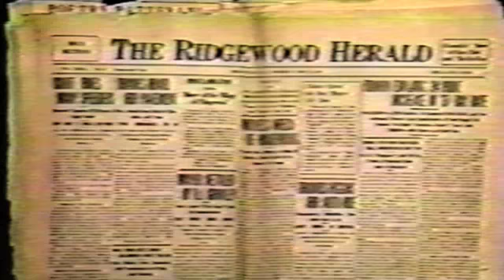Pilkingtons Story-Hindenburg Ground Crew Survivor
James C. Pilkington born in Paterson New Jersey Ground Crew survivor of the Hindenburg on May 6 1937.  James Pilkington was born in Paterson New Jersey on January 20, 1913. He was the son of James Pilkington (from Salford, Lacashire, England) and Gertrude Van Brussel.